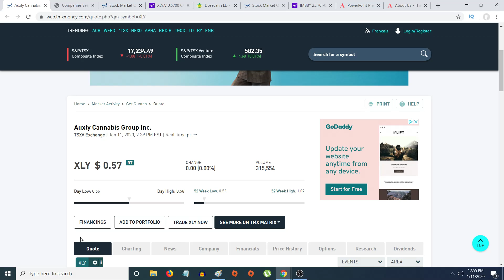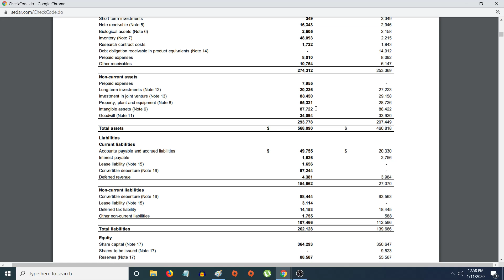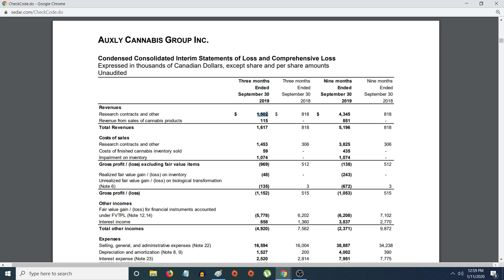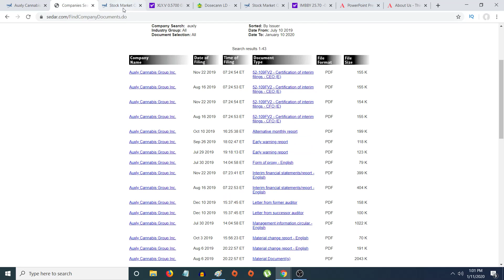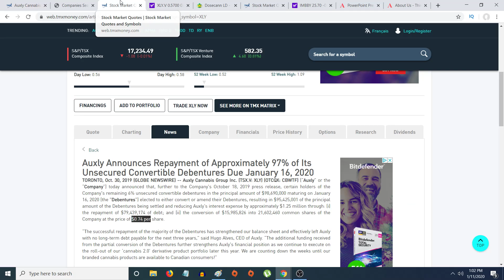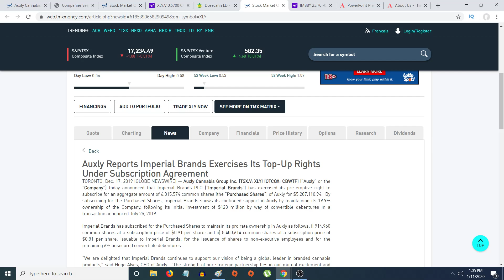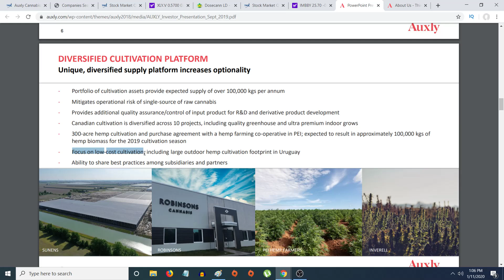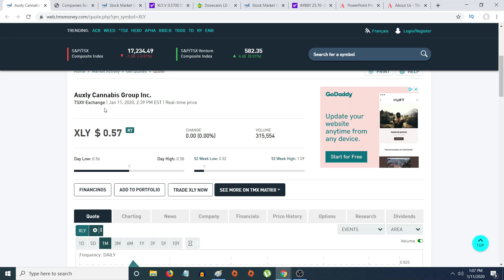Why I believe Auxly is undervalue! Auxly due diligence